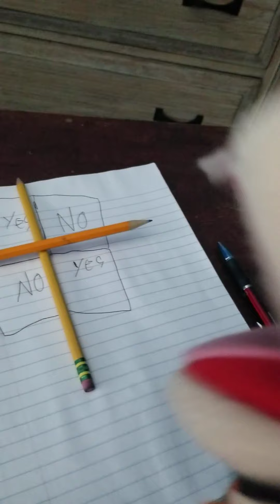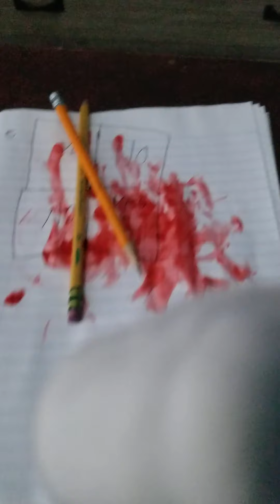November 24, 2020